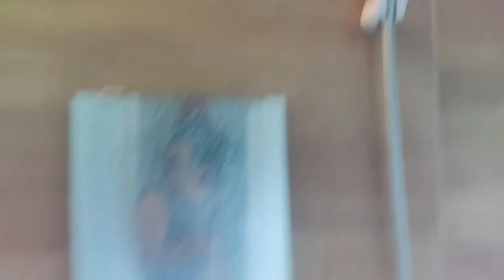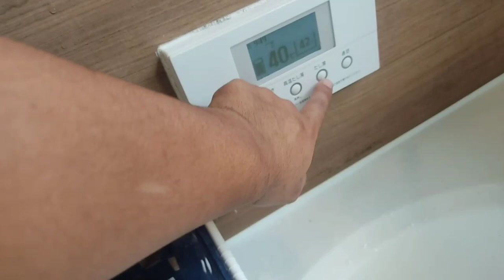पहिलो पटक जापानमा ओफुरो लिदै सनिम तामाङ@ Japan Related Vlogs